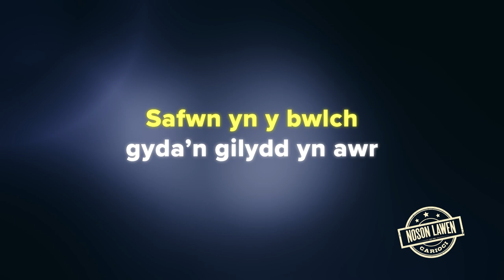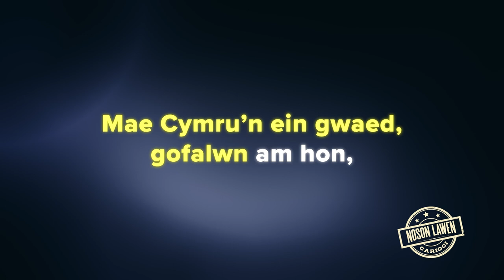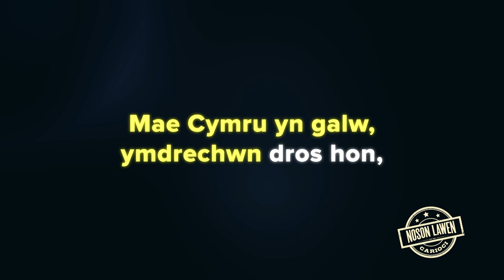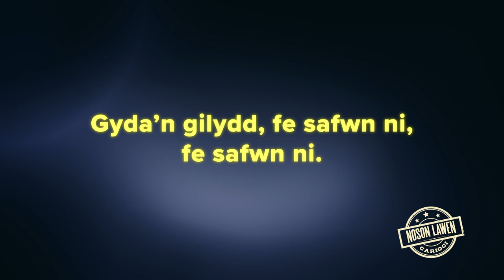Carioci Safwn Yn Y Bwlch Karaoke | Hogia'r Wyddfa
Teitl y Gân: Safwn Yn Y Bwlch
Cyfansoddwr: Richard Morris
Awdur y Geiriau: Glyn Roberts
Cyfansoddwr: Cyhoeddiadau Sain
Cerddorion: Gareth Huw Davies, Oliver Wilson Dickson, Andy McGlasson, Corey Morris, Wyn Pearson, Nerys Richards, Gareth Robinson, Rhys Taylor, Peter Williams, Caradog Williams

Mae’r fideo yma ar gyfer defnydd preifat yn unig ac nid yw wedi ei drwyddedu ar gyfer defnydd cyhoeddus ac/neu fasnachol. Mi ddylai ceisiadau o’r fath ddefnydd gael eu gwneud i PRS for Music. Ni fydd Cwmni Da nac S4C yn cymryd cyfrifoldeb o’r camddefnydd o’r fideo yma.

This video is intended for private use only and is not licensed for public and/or commercial use. Requests for any such use should be made to PRS for Music. Cwmni Da and S4C take no responsibility for misuse of this video.